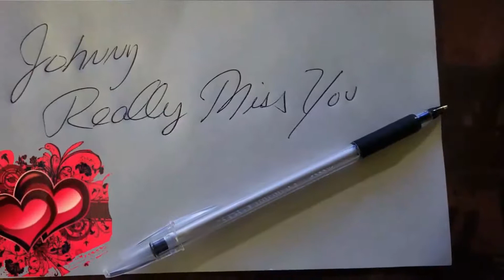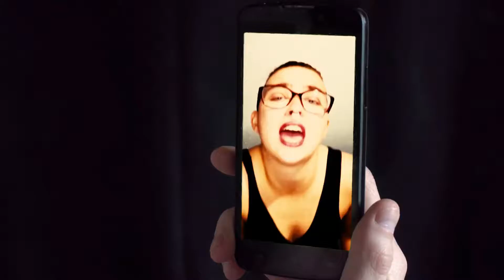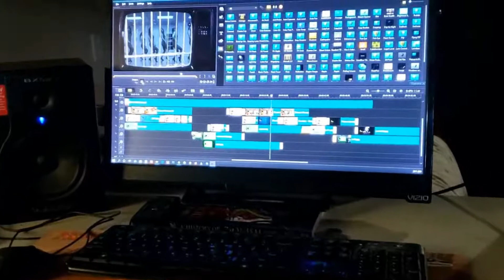Prison Girl - Johnny Punish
My baby doll me sent me a letter dis exactly what she wrote and I quote
Johnny really miss you but I can't come to your show
See I'm doing 10-20 in Ely I thought you should know

You see I shot a man in Reno for 50 large stole his car
Oh I's just tryin' to get enough to see ya but I didn't get too far
The coppers caught me fleeing as I drove past Strummers Bar

You're my little prison girl
Honestly you are
To me you have the grace of an angel
and the face of a movie star

Oh well prison is my new home so you must forget about me
Oh I shacked up with this lady named Tweedles in Cell Block Three
All I got to do is dance around and do the one-two-three

Hello this is your prison girl I miss you every day
Was a grifter now a killer in the joint I've gotta pay
So unless you break me out then this is where I'm gonna stay

You're still my little prison girl
Ohhh am I still your little prison girl?
Am I still your little prison girl?
Just my girl
Yeah my girl
My little prison girl

Just my girl
Just my girl

Video created and produced by Johnny Punish
Featuring KathyInFrame as "Prison Girl"

Song written, performed and produced by Johnny Punish
Special Guest Featured Vocalist Jamila Thompson
Guitars by Stefano Andrigo
Inspired by Folsom Prison Blues by Johnny Cash (1955) and Pin-Up Girl sung by Betty Grable (1944)